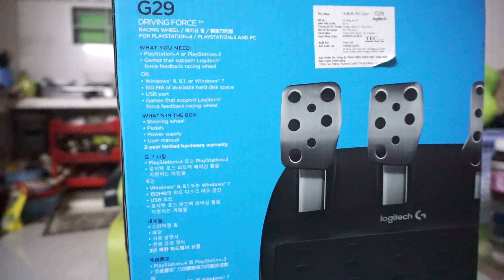Logitech G29 steering wheel for PC Unboxing and Setup